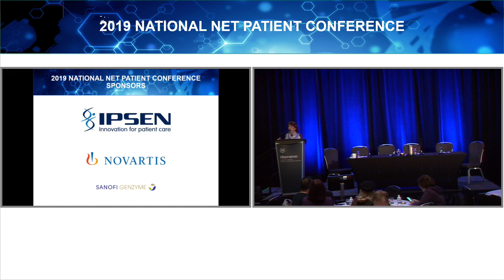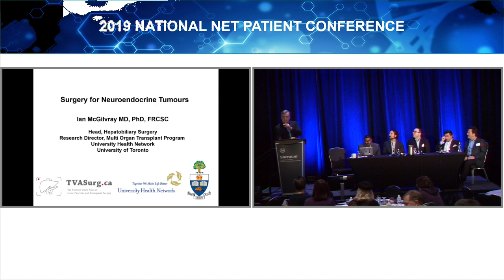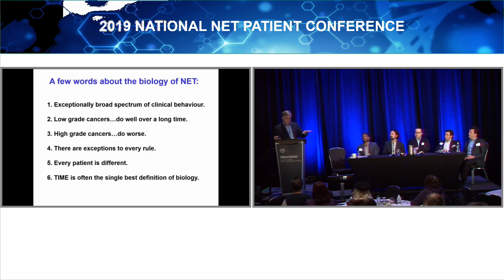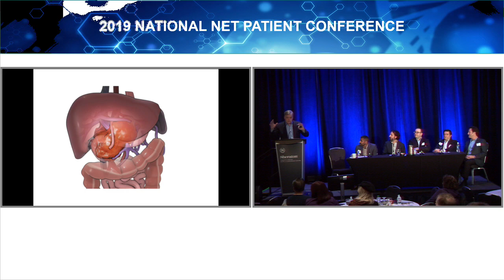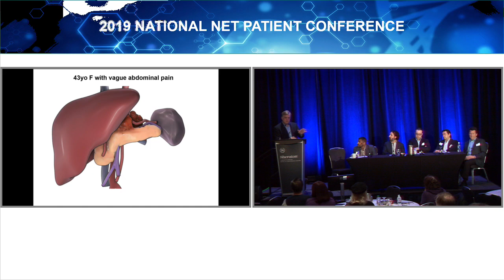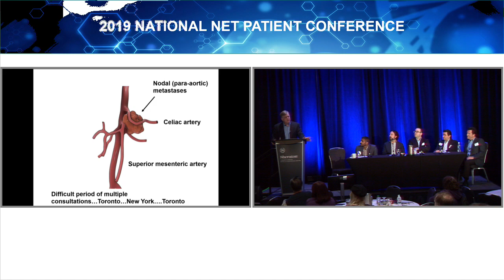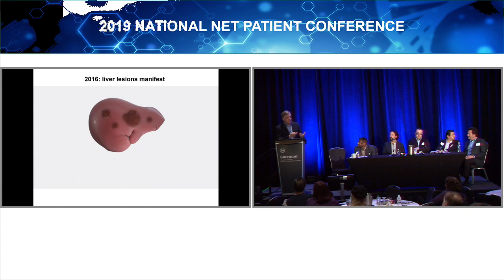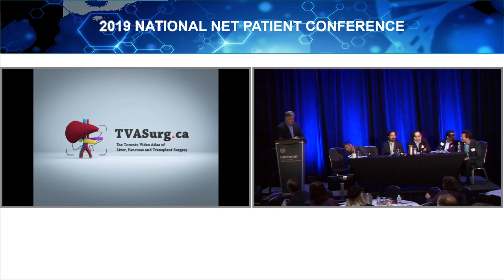Surgery NETs - Dr. Ian McGilvray